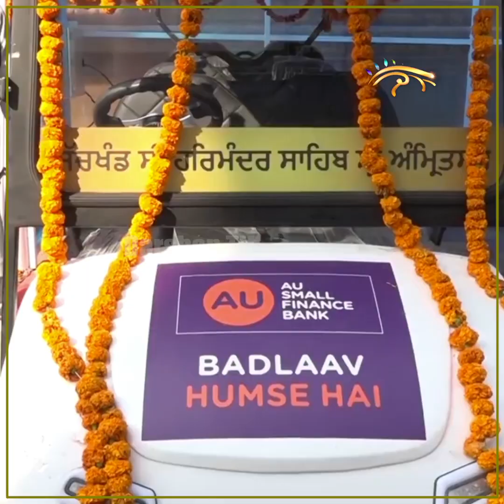SGPC ਨੇ ਸੰਗਤਾਂ ਲਈ ਸ਼ੁਰੂ ਕੀਤੀ Golf Cart ਸੇਵਾ, Sri Darbar Sahib ਦੇ ਦਰਸ਼ਨ ਕਰਵਾ ਸੰਗਤ ਨੂੰ ਸਰਾਂ ਤੱਕ ਛੱਡੇਗੀ